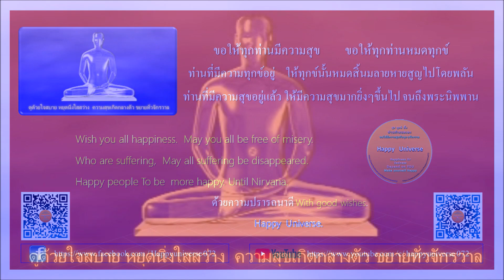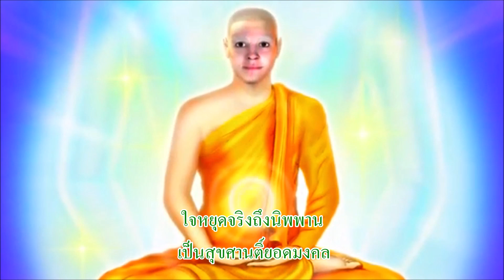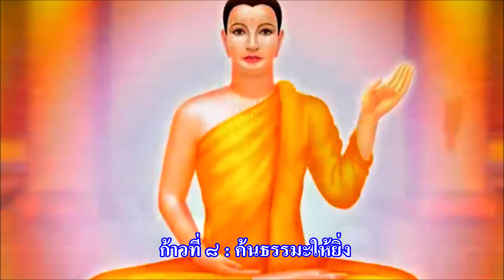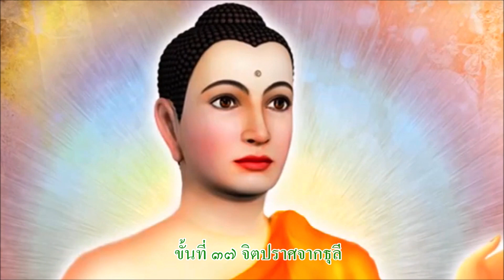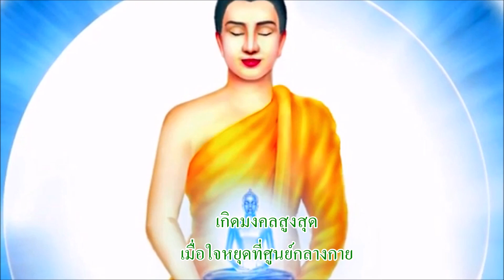12 ตำนาน ตำนานที่1 มงคลสูตร 10 ก้าวสู่ความสำเร็จ :12 วิธีรักษาคุ้มครองป้องกันตน สำหรับพระสาธุชนชมได้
พระปริตร ๑๒ ตำนาน ตอนที่ ๑
มงคลสูตร  “สิบก้าวสู่ความสำเร็จ ๑”
มงคลสูตร เป็นคำตอบสุดท้าย ของผู้แสวงหา   เป็นมงคลที่นำความสุขความสำเร็จมาสู่ชีวิตตน
ในสมัยพุทธกาลทั้งมนุษย์ และเทวดาต่างแสวงหาสิ่งที่เป็นมงคลเหมือนกัน ต่างฝ่ายต่างยึดถือ นับถือ สิ่งที่เป็นมงคลตามความเชื่อ ตามความศรัทธาของตน แต่ก็มีฝ่ายตรงข้ามที่ไม่ยอมรับ คัดค้าน จนหาข้อยุติไม่ได้ว่าอะไรเป็น มงคลสูงสุดของมนุษย์และเทวดา ข้อโต้เถียงนี้ได้ข้อยุติเมื่อเทวดาไปทูลถามพระสัมมาสัมพุทธเจ้า    ที่วัดพระเชตวันมหาวิหาร ซึ่งเป็นเหตุให้พระพุทธองค์ตรัส มงคลสูตรซึ่งเป็นพระสูตรที่พระท่านสวดตอนเริ่มจุดเทียนทำน้ำพระพุทธมนต์
มงคล แปลว่า เหตุที่นำความเจริญ ความสำเร็จมาให้ พระพุทธเจ้าตรัสเหตุแห่งความเจริญ ความสำเร็จ สามสิบแปดประการ ตั้งแต่ การไม่คบคนพาล คบบัณฑิต ไปจนถึง จิตเกษม   ผู้ใดปฏิบัติตามมงคลนี้แล้วจะเป็นผู้ไม่พ่ายแพ้ คือเป็นผู้ชนะในที่ทั้งปวง  สัพพัตถะมะปราชิกา เป็นผู้มีความเจริญความสวัสดีในที่ทั้งปวง สัพพัตถะ โสตถิง คัจฉันติ
การที่จะเป็นผู้ไม่พ่ายแพ้ คือเป็นผู้ชนะ เป็นผู้ที่มีแต่ความเจริญ ความสวัสดี ในที่ทั้งปวงได้นั้นจะต้องปฎิบัติตามด้วย
มงคลสูตรทั้งสามสิบแปดประการนั้นเป็นเหมือนการก้าวขึ้นบันไดสามสิบแปดขั้น แต่เราก้าวทั้งหมดสิบก้าว คือยกเท้าสิบครั้ง ครั้งหนึ่งก้าวได้ สามขั้นบ้าง สี่ขั้นบ้าง ห้าขั้นบ้าง เพื่อเดินขึ้นไปสู่ความสุข ความเจริญ ความสำเร็จทั้งทางโลกและทางธรรม ตั้งแต่ ความสุข ความเจริญ ความสำเร็จเล็กน้อย จนถึงความสุขความเจริญความสำเร็จสูงสุดที่เกิดมาเป็นมนุษย์คือการบรรลุอมตะนิพพาน ความสุขที่สุขที่สุด ความสุขที่คงที่ ไม่เปลี่ยนแปลง

ก้าวที่หนึ่ง เริ่มทำตนให้ดี
ขั้นที่ ๑ ไม่คบคนพาล
ขั้นที่ ๒ คบบัณฑิต
ขั้นที่ ๓  บูชาบุคคลที่ควรบูชา
ก้าวที่สอง มีความพร้อมพัฒนา
ขั้นที่ ๔  อยู่ในถิ่นที่เหมาะสม
 ขั้นที่ ๕ มีบุญวาสนามาก่อน
ขั้นที่ ๖  ตั้งตนชอบ
ขั้นที่ ๗ เป็นพหูสูต
ขั้นที่ ๘ มีศิลปะ
ขั้นที่ ๙  มีวินัย
ขั้นที่ ๑๐ มีวาจาสุภาษิต
ก้าวที่สี่ นำครอบครัวเป็นสุข
ขั้นที่ ๑๑ บำรุงบิดา มารดา
ขั้นที่ ๑๒ สงเคราะห์บุตร
ขั้นที่ ๑๓ สงเคราะห์ภรรยา
ขั้นที่ ๑๔ การงานไม่คั่งค้าง
    ก้าวที่ห้า บำบัดทุกข์นำความสุขสู่สังคม
ขั้นที่๑๕  บำเพ็ญทาน
ขั้นที่ ๑๖ ประพฤติธรรม
ขั้นที่ ๑๗  สงเคราะห์ญาติ
ขั้นที่ ๑๘  ทำงานไม่มีโทษ
       ๕ ก้าว ๒๐ ขั้น คือ ไม่ชื่นชมเร่งยกใจ  ใฝ่ธรรมะในตน  ค้นธรรมะให้ยิ่ง ใจหยุดจริงถึงนิพพาน และ เป็นสุขศานติ์ยอดมงคล
ก้าวที่หก ไม่ชื่นชมเร่งยกใจ
           ขั้นที่ ๑๙  งดเว้นบาป
ขั้นที่ ๒๐ สำรวมจากการดื่มน้ำเมา
ขั้นที่ ๒๑ ไม่ประมาทในธรรม
ก้าวที่เจ็ด ใฝ่ธรรมะในตน
ขั้นที่ ๒๒ มีความเคารพ
ขั้นที่ ๒๓ มีความอ่อนน้อมถ่อมตน
ขั้นที่ ๒๔  มีความสันโดษ
ขั้นที่ ๒๕  มีความกตัญญู
ขั้นที่ ๒๖  ฟังธรรมตามกาล
ก้าวที่แปด ค้นธรรมะให้ยิ่ง
 ขั้นที่ ๒๗  มีความอดทน
ขั้นที่ ๒๘  เป็นคนว่าง่าย
ขั้นที่ ๒๙  เห็นสมณะ
 ขั้นที่ ๓๐  สนทนาธรรมตามกาล
ก้าวที่เก้า ใจหยุดจริงถึงนิพพาน
 ขั้นที่ ๓๑ บำเพ็ญตบะ
ขั้นที่ ๓๒ ประพฤติพรหมจรรย์
ขั้นที่ ๓๓  เห็นอริยสัจ
ขั้นที่ ๓๔ ทำพระนิพพานให้แจ้ง
ก้าวที่สิบ เป็นสุขศานติ์ยอดมงคล
ก้าวนี้อาจจะถือว่าเป็นผลของการปฏิบัติจนเข้าถึงพระนิพพานในก้าวที่เก้าแล้วก็ได้ มี ๔ขั้น คือ
ขั้นที่ ๓๕  จิตไม่หวั่นไหวในโลกธรรม
 ขั้นที่ ๓๖  จิตไม่โศก
ขั้นที่ ๓๗ จิตปราศจากธุลี
ขั้นที่ ๓๘ จิตเกษม เป็นจิตเดิมแท้ บริสุทธิ์ สว่าง สงบ พ้นจากทุกข์ภัยทั้งสิ้นทั้งในปัจจุบันและในอนาคต หมดภพ หมดชาติ มีความสุขที่แท้จริง เป็นอมตะ ไม่เปลี่ยนแปลงไม่กลับมาเวียนตายเวียนเกิดอีก ซึ่งก็คือเป้าหมายหรือเป็นมงคลที่สูงที่สุดที่ทั้งมนุษย์และเทวดาแสวงหา และเข้าไปกราบทูลถามพระพุทธเจ้า
พระธรรมทุกข้อ ทุกหมวดหมู่ ทุกพระสูตรในทางปฏิบัติแล้วสามารถเข้าถึงได้ด้วยการทำใจหยุดทำใจนิ่งที่ศูนย์กลางกายเสมอ เหมือนที่เจ้าชายสิทธัตถะทรงเข้าถึงและเปลี่ยนพระองค์ให้เป็นพระพุทธเจ้า หรือแม้แต่ มงคลสูตร ก็เช่นเดียวกัน สามารถเข้าถึงได้ด้วยการหยุดใจที่ศูนย์กลางกายของทุกคน   ดังนั้น บทสรุปของมงคลสูตร คือ
“เกิดมงคลสูงสุด เมื่อใจหยุดที่ศูนย์กลางกาย”